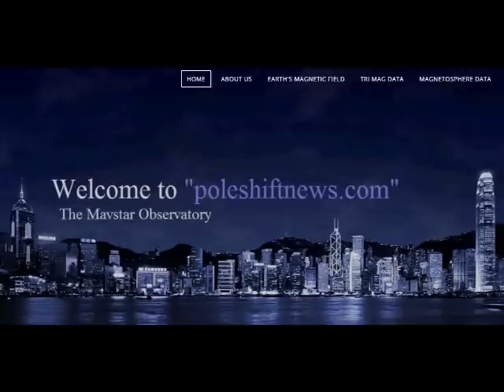ALERT I DID WARN YOU THIS WAS COMING! POLE SHIFT GSM CC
Bank to Bank international transfer details as followed
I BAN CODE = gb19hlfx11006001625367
BIC CODE = hlfxgb21b93
ACCOUNT NAME = GENE BEARDS